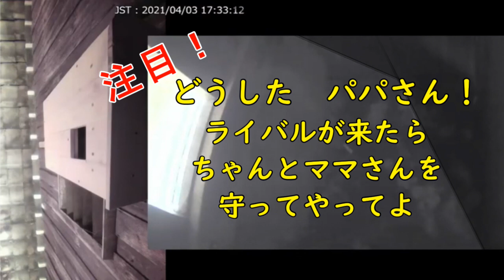独身カラさん ママカラさんに プロポーズ疑惑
営巣中のシジュウカラが夕方、外出から戻ってきました。
この日は2個目の卵を産んだ日です。
幼虫を咥えてきたオスシジュウカラが、巣に来てママカラさんに渡そうとしましたが、結局お持ち帰り。

どうやら、独身のシジュウカラが求愛に来たようです。